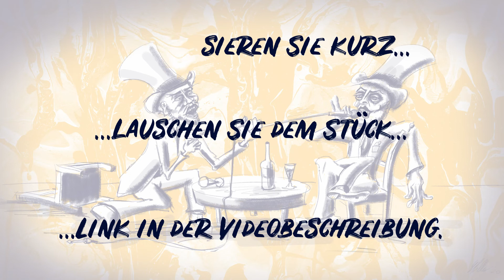Coppelianische Gespraeche #10 Teil1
Coppelianische Gespräche - Der Podcast von und mit Coppelius
#10 "Die Voss´sche Liederliste Teil1"

in unseren “Coppelianischen Gesprächen” unterhalten sich heute Max Coppella und Sissy Voss über Musik. Musik, die Herr Voss ausgesucht und in der Spotify-Playlist “Coppelius #1” gesammelt hat

Aus rechtlichen Gründen können wir die Musik leider nicht in den Gesprächsverlauf dieses Podcasts einbauen.
Damit Sie das Gespräch dennoch mit Freude und Gewinn verfolgen können, empfehlen wir Ihnen diese Liste jetzt aufzurufen.
Anhand der im Folgenden aufgeführten Zeitmarkierungen, finden Sie die Musiktitel, die gerade Gegenstand des Gesprächs sind.

Falls Sie Herrn Coppella und Herrn Voss weiter zuhören möchten ,

Das Gespräch der beiden Herren folgt chronologisch der Liste.

Titel 1 - 11:00 min
… And the Gods Made Love - Jimi Hendrix

Titel 2 - 14:09 min
What’s Next to the Moon - AC/DC

Titel 3 - 21:52 min
Ramblin’ Rose - MC5

Titel 4 - 26:53 min
My Curse - Killswitch Engage

 Titel 5 - 33:11 min
Aspirations - Gentle Giant

 Titel 6 - 37:24 min
Olimpia - Coppelius

Titel 7 - 44:37 min
Hit The Lights - Metallica

Titel 8 - 50:45 min
King Of The Kill - Annihilator

Titel 9 - 54:37 min
Sinfonie Nr. 7 in A-Dur, op. 92 - 4. Satz - Beethoven

Hier endet der erste Teil dieses Gespräches. Ein Zweiter wird folgen.
Herzliche Grüße und viel Spass!